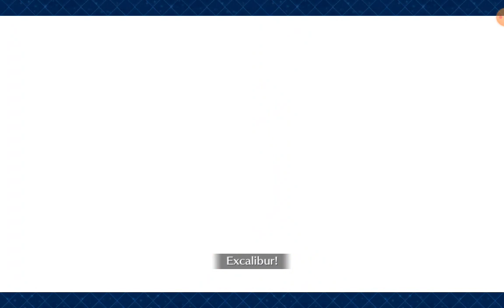FGO Lostbelt: Section 26: Terminus